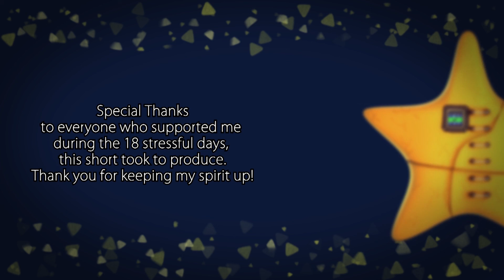Broken Bulb - CG Animated Short Film (Final cut)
"Broken Bulb" is about a handyman in space, fixing burned out stars. It starts out as any other day in space. However, something goes wrong today...

Directed, written, composed, Everything by:
Bjarke Rauff

This was a project i did for a exam. This entire production took only 18 days. And while i had my hands all tied up in this movie, i also had to make a website, a still image, and a turntable.

Brokenbulb.raufftherigger.com